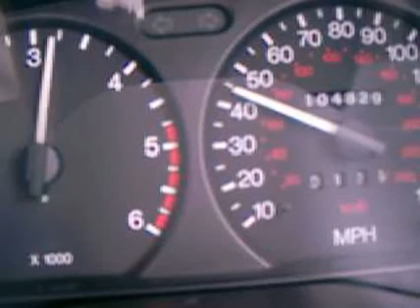Ford Mondeo 1.8TD Estate 0-60 MPH